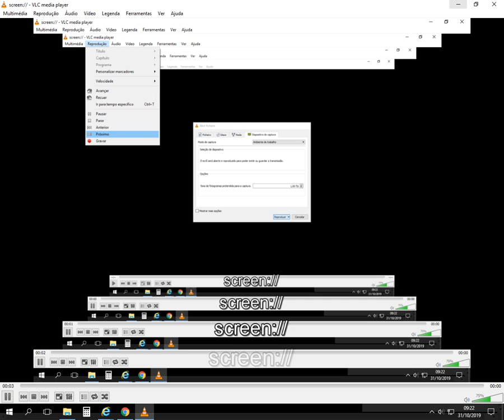New Logo GWM of Facebook Piture skarface Blacc